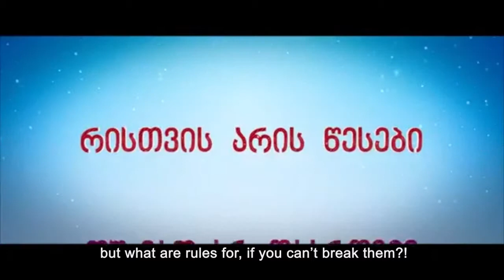Trailer - Naughty Kids - Operation New Year (Long Version)